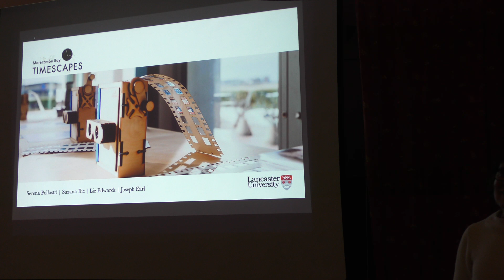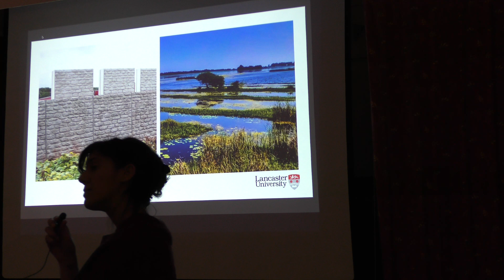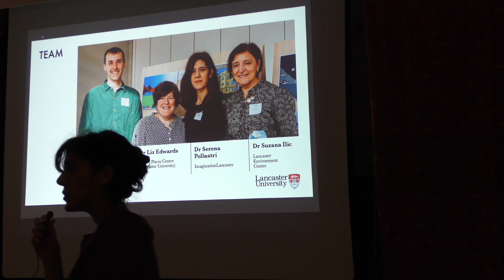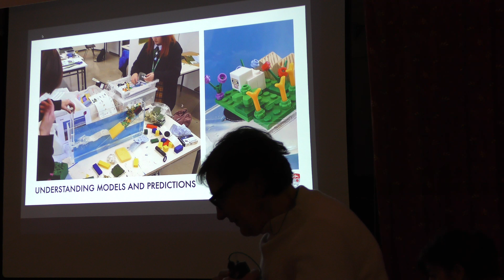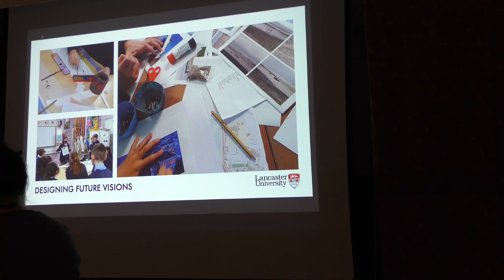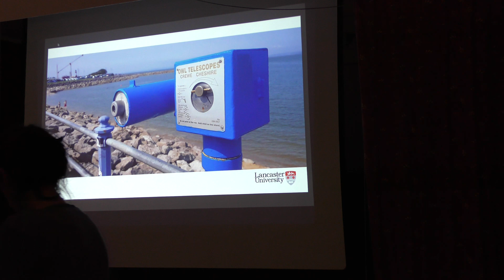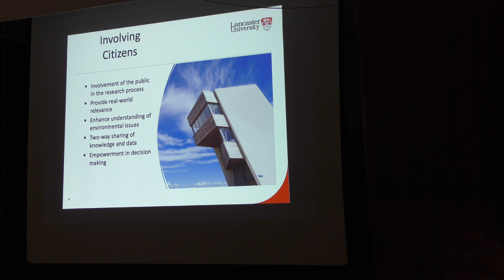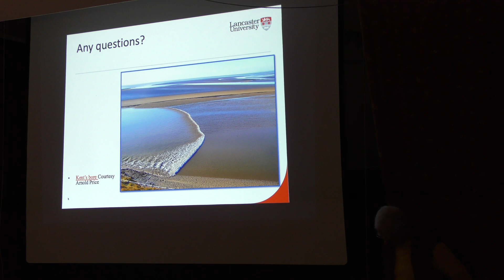Arnside Lecture Series 4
The fourth in a series of six lectures held at Arnside (UK). Dr Suzana Ilic, Dr Serena Pollastri and Dr Liz Edwards introduce their Timescapes project - working with schools to map historical change, understand models and predictions and design future visions of the Morecambe Bay coast line.

The talk was filmed live with the focus being on slide visibility rather than visibility of the presenter. Therefore, the presenter may appear in silhouette.

To download the pdf of the presentation follow this link (this will be available shortly):